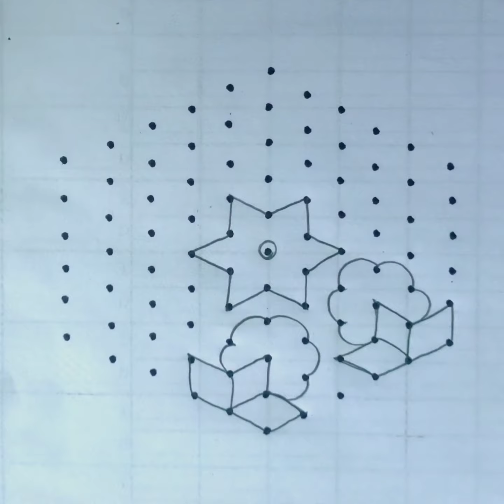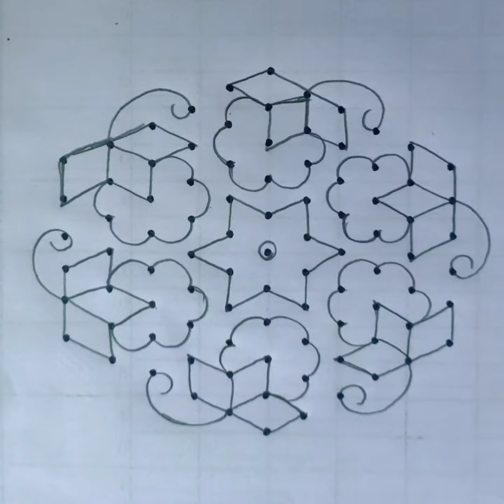11*6 middle dots vacha🌸🌟🌼ரங்கோலிkolam/muggulu#chuk kala/simple kolam/new tranding pulli rangoli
pot kolam
🙏 in
          Thank to watching my channel pls